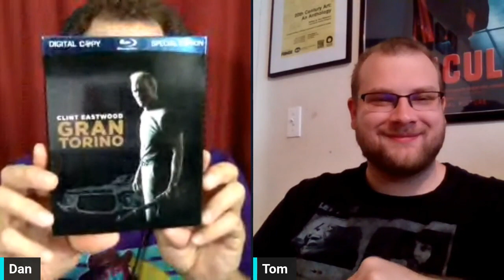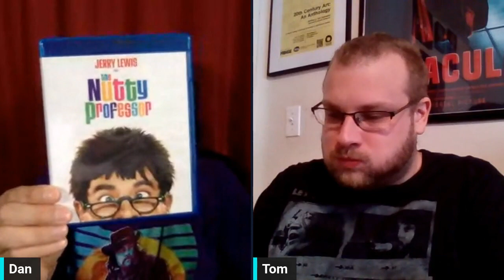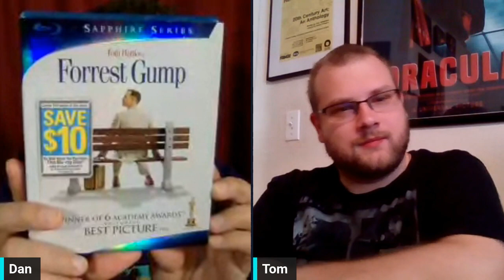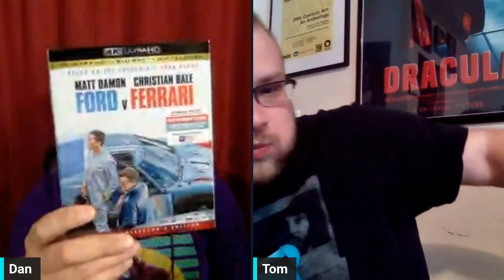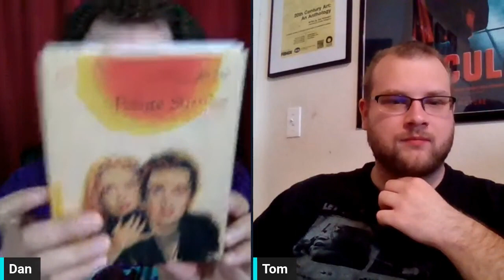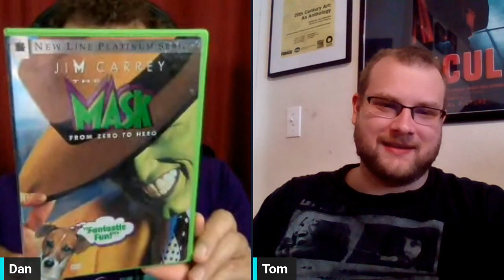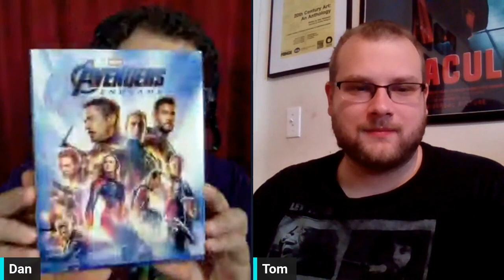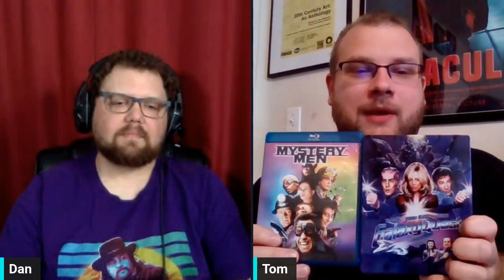Top 250 Movie List #005